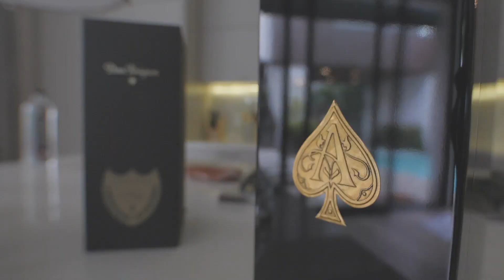La Richesse x MH - Opportunity